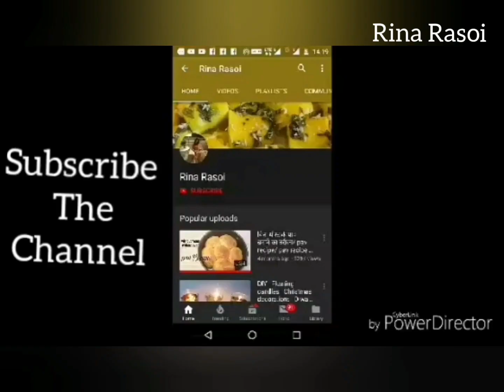बिना गैस जलाए 2 चीजों से 5 मिनट में बनाएं मोदक/ Coconut Modak/ Ganesh chaturthi special Recipe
,गणेश चतुर्थी,गणेश चतुर्थी स्पेशल,मोदक बनाने की विधि, modak hindi recipe,ganesh chaturthi 2019,ganesh chaturthi special recipe,lalbagcha raja,